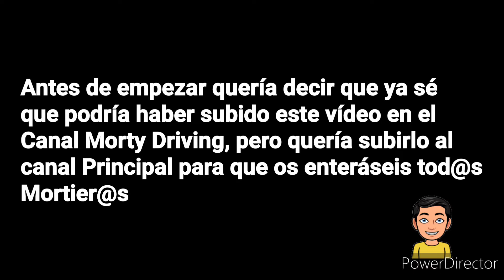EL EXAMEN PRÁCTICO DE CONDUCIR | ¿Cómo ha sido?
Hola Mortier@s, he aprobado el Examen Practico de Conducir y ya tengo el Carnet.
Así que quise contaros lo que me ha pasado en el Examen.